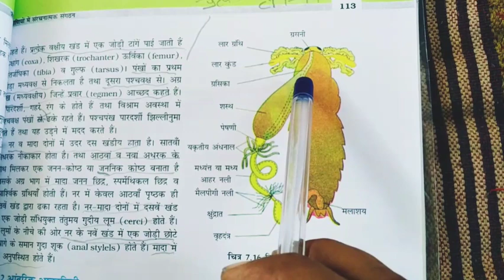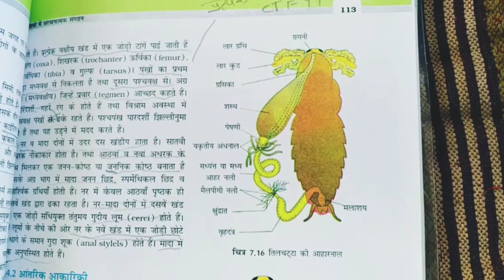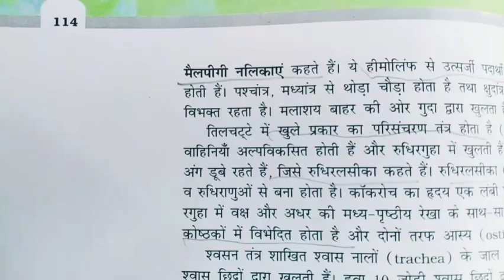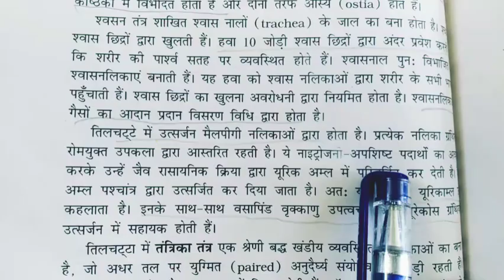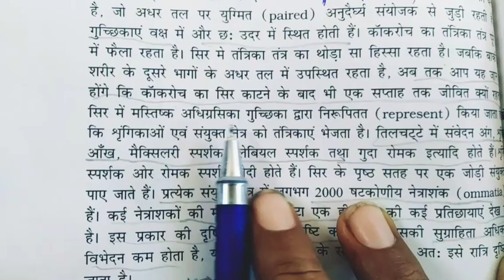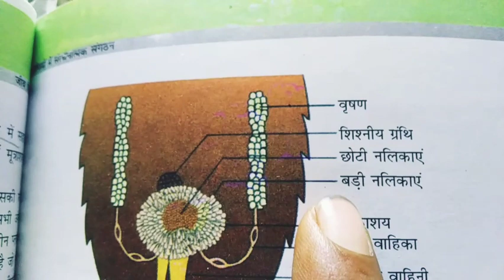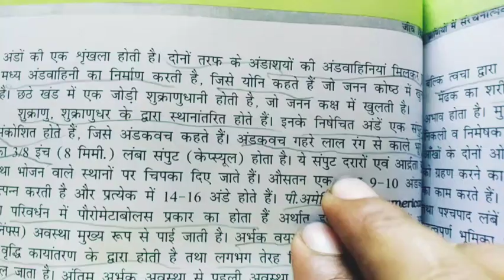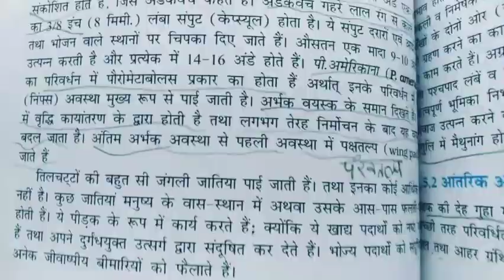cockroach anatomy rbsc ncert neet aipmt rpvt madical exam topic